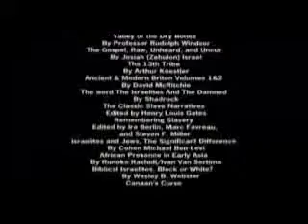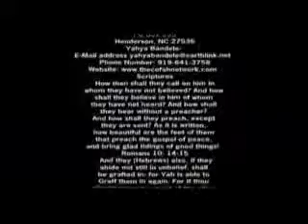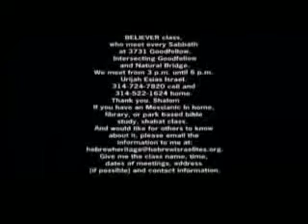The True Hebrew Israelites 11 11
Deuteronomy Chap 28  Verse 68: And the Lard (Yah) will take you back to Egypt in ships, by the way of which I said to you, "You shall never see it again.' And there you shall be offered for sale to your enemies as male and female slaves, but no one will buy you."